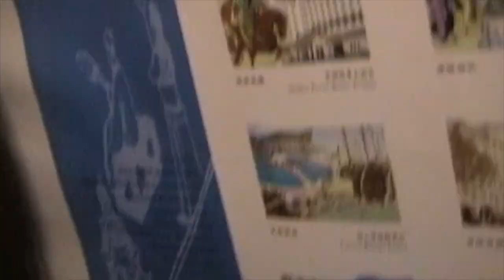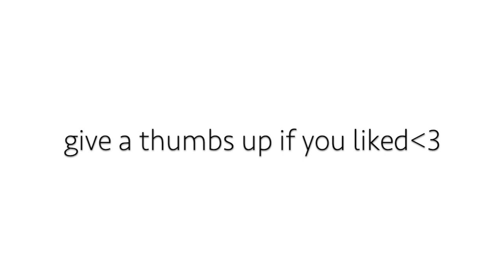My Family's Original Adoption Tape PART 2: ADOPTION DAY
Twenty years ago and eight miles away I was lucky enough to be adopted and be where I am today. I am so grateful to be part of this family everyday.

XO-Lora Arol